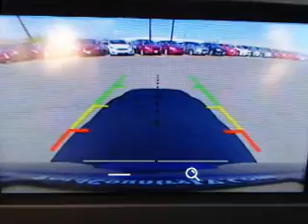2016 Ford Escape 51665 - Henderson NV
Year: 2016
Make: Ford
Model: Escape
Trim: S
Engine: 2.5 liter 4 cylinder FWD
Transmission:
Color:
Mileage: 1
Address:
VIN:1FMCU0F78GUA53582